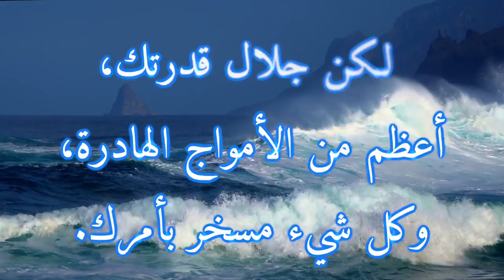دعاء للنبي داود عليه السلام 93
دعاء للنبي داود عليه السلام - مزمور 93 من كتاب المزامير "الزبور"

يا رب، أنت الملك
كتاب المزامير (الزبور)
Prayer of the prophet David - Psalm 93
The Book of Psalms
Lord you are the King!